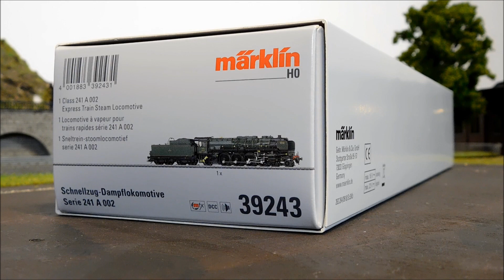Ausbesserungswerk H0 Märklin unbox 39243 241-A-002 EP2 EST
Märklin Neuheit 241-A-002 der EST im Betriebszustand der Epoche 2
Artikelnummer 39243
AC-Version mit mfx+ / DCC Decoder
Umfangreiche Licht und Geräuschfunktionen
UVP des Herstellers 649.- Euro
Neuheit 3. Quartal 2019
Passend zum Orientexpress
Dieser Film zeigt die Lokomotive und deren Bedruckung, Lackierung, Details und Funktionen
Viel Freude beim Zusehen
Dislikes könnt ihr behalten.
Die Lok gehört nicht in den Fuhrpark des Ausbesserungswerks
Die Maschine gehört zum Fuhrpark meines Vaters und wird deshalb auch im Bahnhof und Betriebswerk Frankenstein vorgestellt. An dieser Stelle vielen Dank an meinen Paps für´s zur Verfügung stellen der Lokomotive und der Anlage für die Filmaufnahmen. P.S. Die Anlage Frankenstein ist ebenso noch stark im Aufbau!